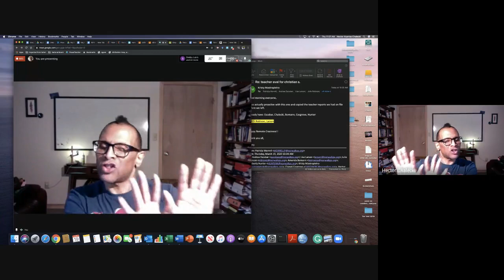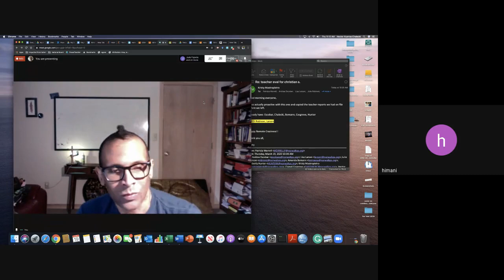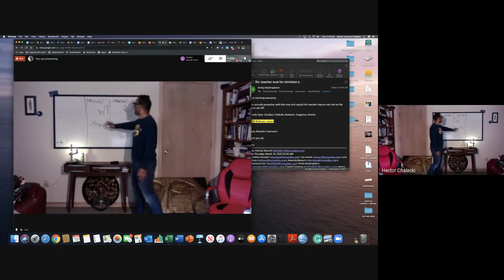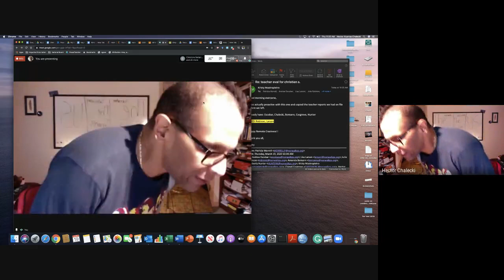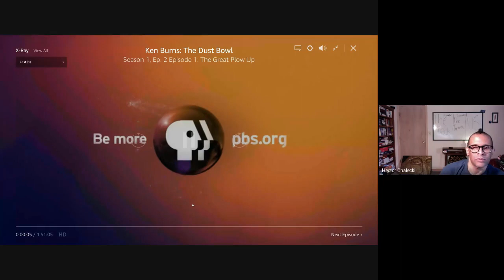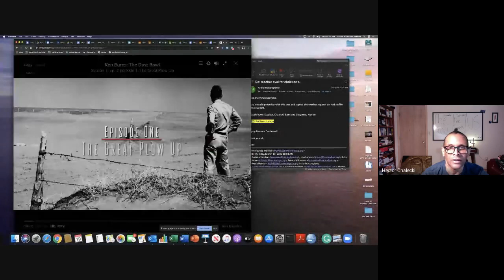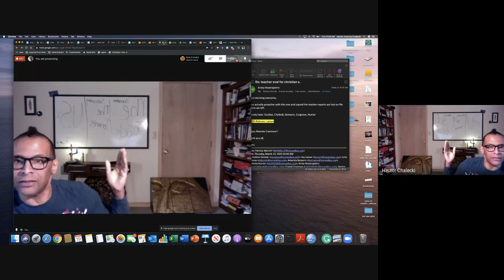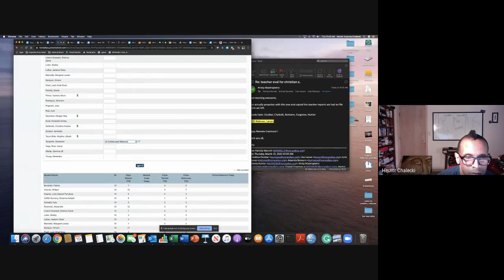4B GOW March 19 Lecture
Discussion of GOW and the relationship between the Narrative and Intercalary Chapters